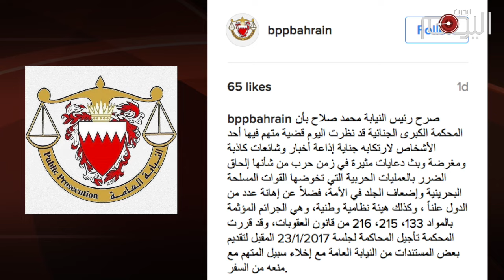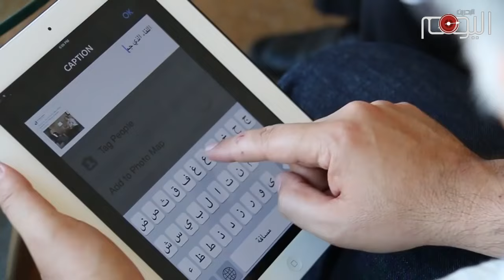تقرير متلفز : نبيل رجب ضحية دعم القوى الكبرى للنظام الدكتاتوري في البحرين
أساليب التعذيب التي يمارسها النظام العائلي الحاكم في البحرين فاقت الحدود والتصورات وخاصة أساليب التعذيب النفسي التي يتبعها النظام ضد الناشطين والمعارضي السياسيين.

كانت آخر تلك الممارسات هي تلك التي تزامنت مع قرار أصدرته محكمة خليفية ويقضي بالإفراج عن المدافع البارز عن حقوق الإنسان نبيل رجب, المحتجز بعيدا عن عائلته منذ شهر يونيو الماضي.

قرار جاء بعد صدور العديد من النداءات الدولية المطالبة بالإفراج عنه وإسقاط كافة الإتهامات الموجهة اليه, وكان أبرزها النداء الذي أصدره مكتب المفوضية السامية لحقوق الإنسان التابع لهيئة المم المتحدة.

لكن السلطة تجيد لعبة التلاعب بمشاعر المعتقلين وعوائلهم, إذ لم تكد تمضي سوى سويعات معدوده على قرار إطلاق سراحه الا وادعت النيابة بأنه سيمكث في المعتقل على ذمّة التحقيق في اتهامات اخرى.

إتهامات متشابهة تتعلق بحقه في حرية التعبير عن رأيه ولفضحه لممارسات التعذيب الجارية في السجون الخليفية, ولإنتقاده للحرب الهمجية التي تشنها السعودية على اليمن منذ قرابة العامين.

ماكان لهذا النظام أن يجرؤ على تحدّي المجتمع الدولي وعلى الإستمرار في ممارساته القمعية لولا الدعم الذي يلقاه من لدن القوى الكبرى وخاصة بريطانيا وأمريكا, اللتان فتح أبواب البحرين أمام قواتهما العسكرية لحماية العرش الخليفي المهتريء, وعلى حساب حقوق شعب يإن أبنائه تحت وطأة الحصار والتهميش أو التعذيب داخل السجون او التغرّب في المنافي, لكنه لايزال صامدا في الساحات لا يرضى بغير رمي العائلة الخليفية في مزبلة التاريخ.